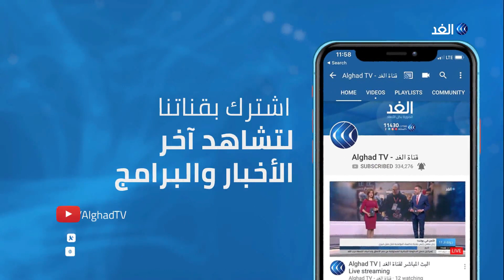لبنان | تظاهرات أمام المرافق العامة في بيروت.. فما المطالب؟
اعتصم محتجون لبنانيون في مدينة طرابلس شمال البلاد أمام مصرف لبنان والمؤسسات الحكومية، بهدف إغلاقها والضغط على الدولة لتحقيق مطالبهم.

 وبالتزامن  أفادت مراسلة الغد بتجمع متظاهرين أمام وزارة المالية  في بيروت احتجاجا على تأخر تكليف شخصية بتشكيل حكومة جديدة بعيدة عن المحاصصة، يأتي هذا في وقت تمكنت قوى الأمن من فتح أغلبية الطرق الرئيسية في البلاد بينما

تتواصل المظاهرات في بيروت ومدن أخرى للتأكيد على مطالبهم وفي مدقمتها مكافحة الفساد ورحيل الطبقة السياسية الحاكمة .

المزيد من التفاصيل تتحدث مراسلة قناة الغد ليلى خليل مع الإعلامية درة مختار، عبر النشرة الإخبارية